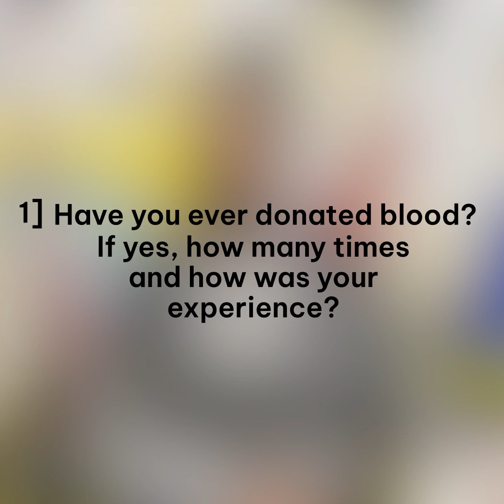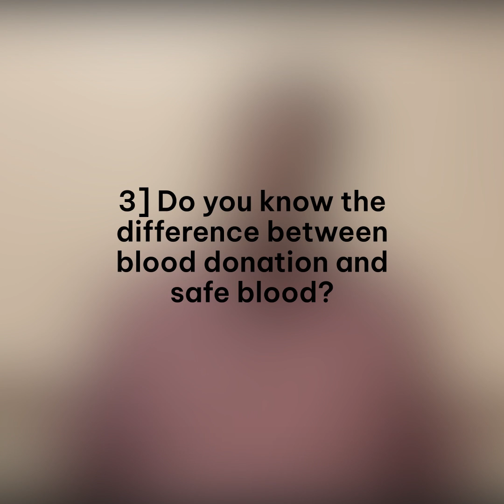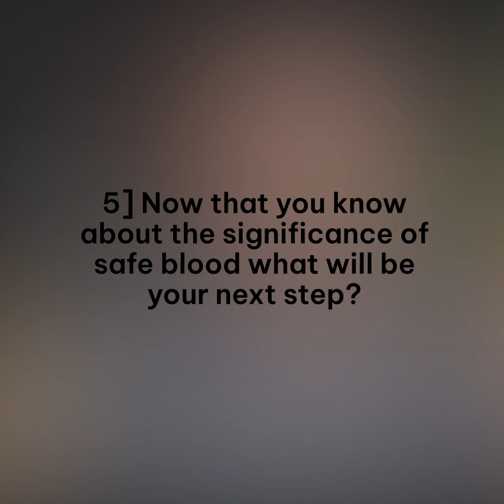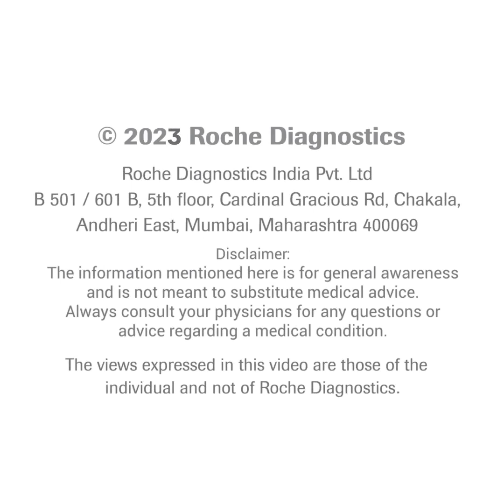Roche Diagnostics India Tests People's Knowledge About Blood Safety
Roche Diagnostics India reached out to people across the country to understand the level of awareness on  blood donation and blood safety. We spoke to people of different demographics and professions and got startling reactions that demonstrate the lack of awareness. Through this initiative, we took the opportunity to educate people that reliable supply of safe blood begins with volunteer blood donors. Screening donated blood further reduces the risk of transfusion-transmissible infections such as HIV, Hepatitis B & C and other infections. NAT is a highly sensitive technology that can detect early-stage infectious agents in donated blood.

Be a NAT Advocate, because access to safe blood should be your right and not a choice.